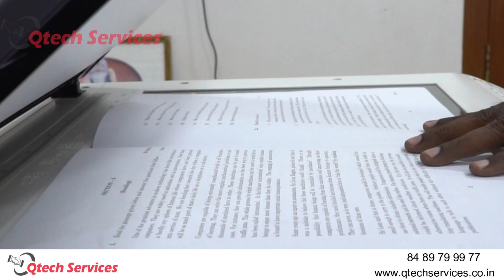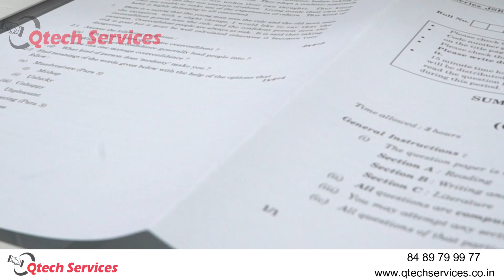7 Wonders of Konica Minolta Biz Hub 165en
The Konica Minolta bizhub 165en is a compact and affordable 3-in-1 multifunction printer (MFP) designed for small offices and home users. Here's a breakdown of its key features:

Functionality: It can print, copy, and scan documents.
Size: It's known for its small footprint and lightweight design, making it ideal for desktops or small spaces.
Ease of use: The control panel is designed to be intuitive with shortcut keys for frequently used functions.
Printing: It produces monochrome (black and white) prints at a speed of 16 pages per minute (ppm).
Scanning: It can scan documents in various sizes up to A3.
Connectivity: It comes with a standard network card for easy sharing within a small network.
Overall, the Konica Minolta bizhub 165en is a good option for those looking for a basic and easy-to-use MFP for printing, copying, and scanning documents at home or in a small office.

Pros:

All-in-one functionality: It combines printing, copying, and scanning into a single device, saving space and simplifying workflows in small offices.
Compact design: It has a small footprint, making it ideal for offices with limited space.
Easy to use: The user interface is known for being intuitive and user-friendly, minimizing training time.
Network printing: Enables easy sharing of the printer among multiple users on a network.
Eco-friendly: Konica Minolta claims the toner is environmentally friendly.
Reliable brand: Konica Minolta has a reputation for reliable and high-quality office equipment.

However, there are also some things to consider:

Lower print speed: At 16 pages per minute (ppm), it may not be suitable for high-volume printing needs.
Limited color options: This is a black and white only printer. If color printing is a must-have, then this wouldn't be the right choice.
Cost per print: Toner and maintenance costs can be a factor, so research consumable prices before buying.
Overall, the Konica Minolta Biz Hub 165en is a good option for:

Small offices with limited space and low to moderate printing needs.
Users who prioritize ease of use and a compact design.
Those who primarily need black and white printing, copying, and scanning.
Here are some additional questions a customer might ask to help them decide:

What is my typical printing volume per month?
Do I need to print in color?
How important is a small footprint for me?
What is my budget for a new printer?

In Tamil

Konica Minolta Biz Hub 165en என்பது ஒரு முழுமையான அம்சம் கொண்ட 3 இன் 1 மல்டி-ஃபங்க்ஷன் பெரிஃபிரல் (MFP) ஆகும். இது அச்சிடுதல், நகலெடுப்பு மற்றும் ஸ்கேன் செய்வதற்கான தேவைகளை பூர்த்தி செய்யும் வகையில் வடிவமைக்கப்பட்டுள்ளது, ஆனால் பயன்படுத்த எளிதானது மற்றும் உள்ளுணர்வுடன் இருக்கும்.

இதன் சிறப்பம்சங்கள்:

அச்சிடுதல், நகலெடுப்பு, ஸ்கேனிங் ஆகிய 3-இன்-1 செயல்பாடு
சிறிய அலுவலகங்களுக்கு ஏற்ற கச்சிதமான வடிவமைப்பு
சுற்றுச்சூழலுக்கு உகந்த toner
நெட்வ ட்டை கொண்டுள்ளது
பயன்படுத்த எளிதானது
மொத்தத்தில், கானியோ மினோல்டா பிஸ்ஹப் 165en என்பது அச்சிடுதல், நகலெடுப்பு மற்றும் ஸ்கேனிங் தேவைகளை பூர்த்தி செய்யும் மிகவும் சிக்கனமான, சுற்றுச்சூழலுக்கு ஏற்ற மற்றும் பயன்படுத்த எளிதான ஒரு MFP ஆகும்.